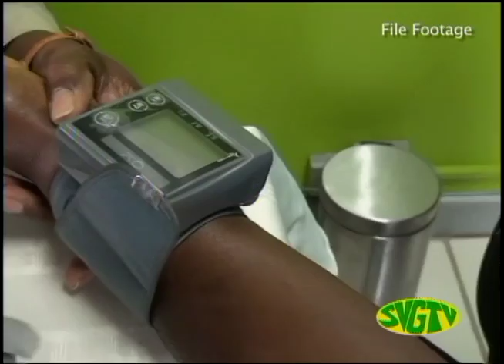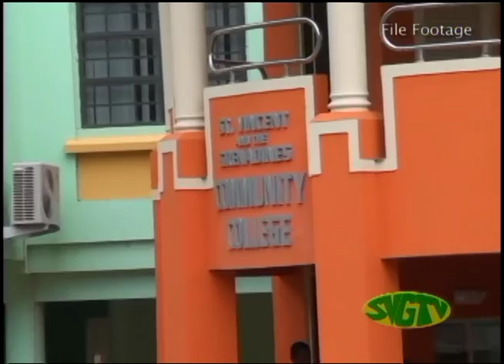SVGTV News June 7 2017